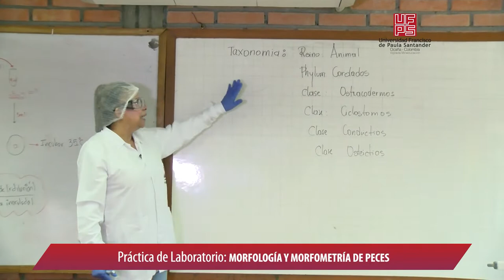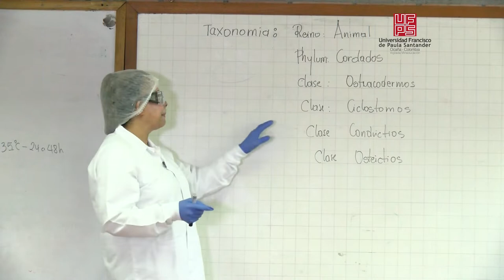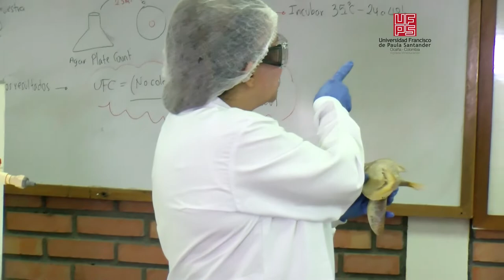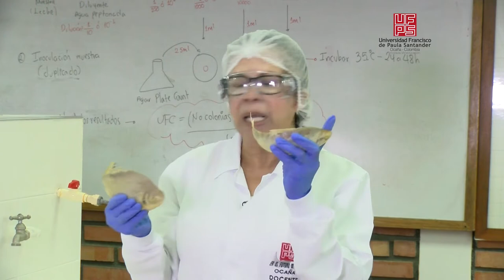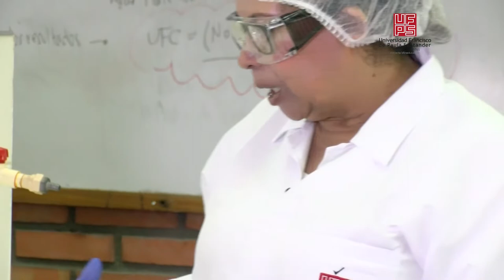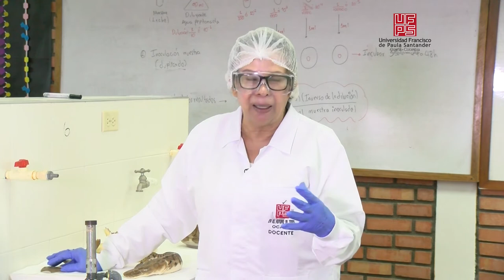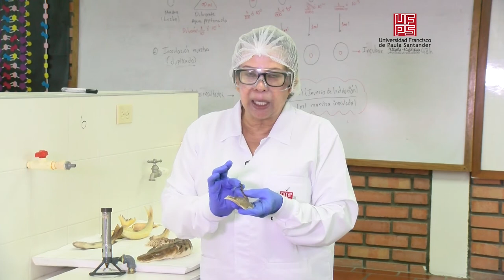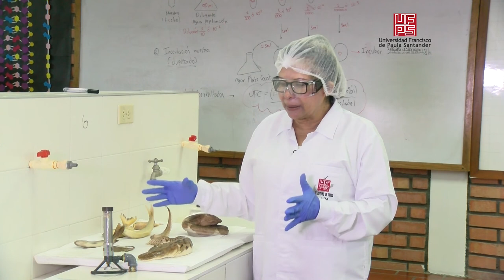Práctica de Laboratorio Universidad Francisco de Paula Santander Seccional Ocaña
Morfología y Morfometría de Peces